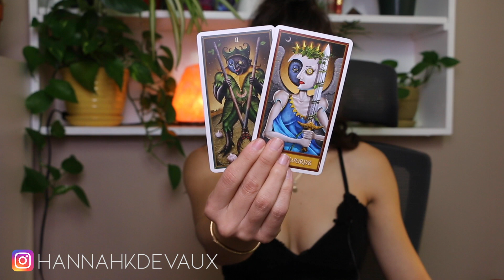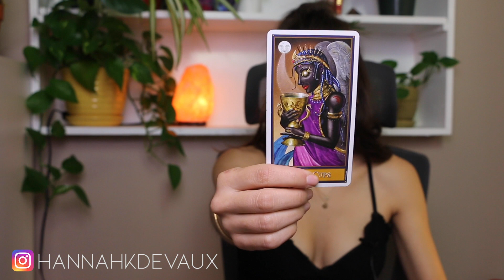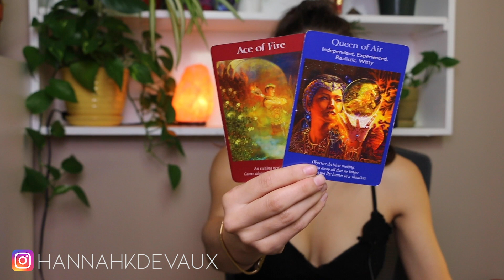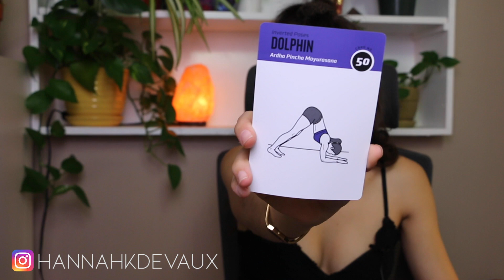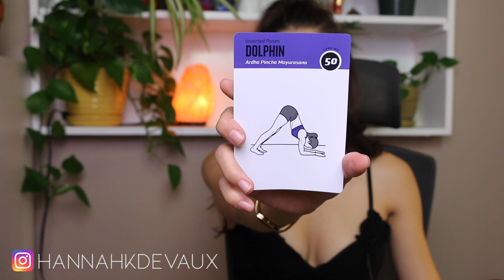♑️CAPRICORN♑️ BIG Changes After A Disappointment! - November General Tarot Card Reading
Hi Capricorn! I hope you found some clarity in your time watching.

Got a burning question you want answered? $6 Text Message Tarot Readings until Nov.